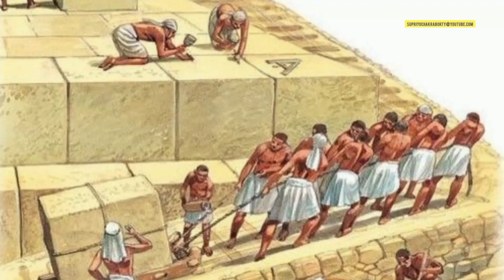মিশরীয় পিরামিডের পাগল করা রহস‍্য!😲মিলল টন টন সোনা!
পিরামিডের অমীমাংসিত রহস্য,কিভাবে পিরামিড নির্মাণ করা হয়েছিলো,পিরামিডের অজানা সত্য,পিরামিড কেন তৈরি করা হয়েছিলো,হারিয়ে যাওয়া সভ্যতা,মানুষের তৈরি বিস্ময়,পিরামিডের ইতিহাস,পিরামিড কি,বাংলা ডকুমেন্টারি,জনপ্রিয় পর্যটন স্থান,অবিশ্বাস্য স্থাপনা,প্রাচীন পৃথিবীর সপ্তম আশ্চর্য খুফুর পিরামিড,facts about the ancient egypt,how the great pyramid was built,what is inside pyramids of egypt,bangla video on great pyramid of giza,he great pyramid mystery has been solved